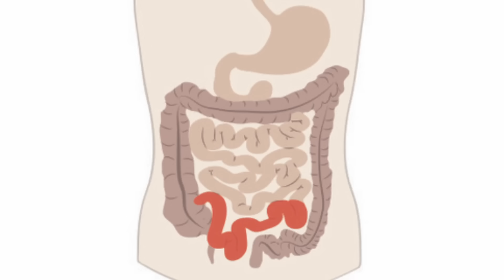(中英字幕EngSub)缺少維他命B12有什麼結果？如何補充？vitamin B12 deficiency